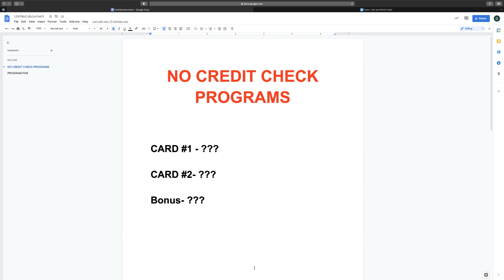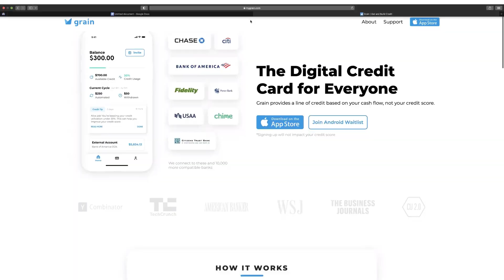Breaking News!! The New Primary Tradeline From Jasper Updated Their No Credit Check Program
It’s Time To Build Your Credit Without Your Credit Being Pulled!!